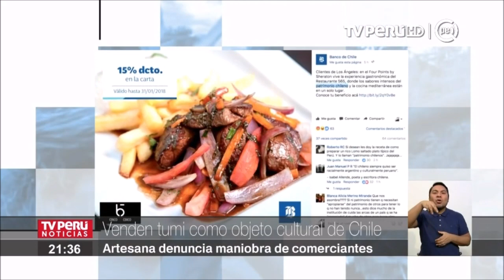Venden tumi como objeto cultural de Chile